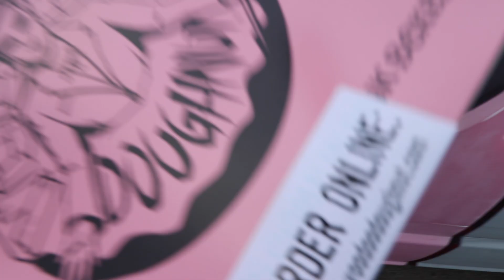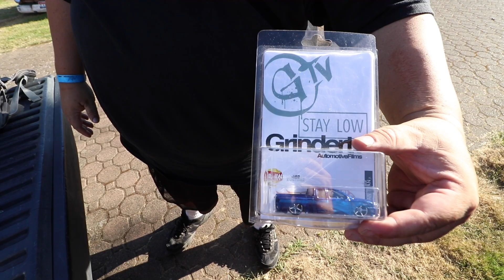Episode 58 | Hanging With Our Club